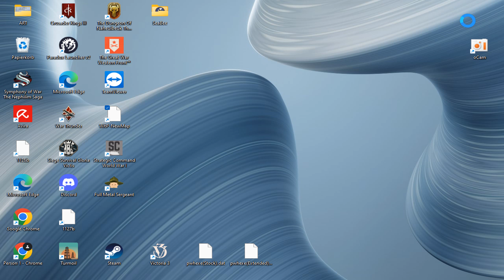War in the Pacific: AE - 2nd - PBEM vs KilRoy - 16th Jan 1942